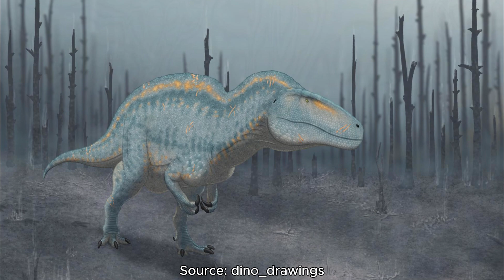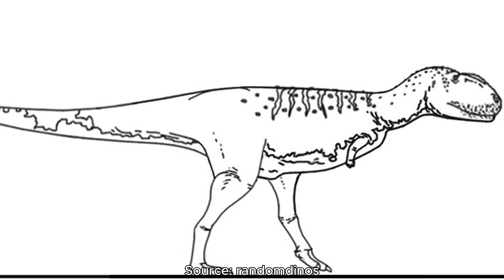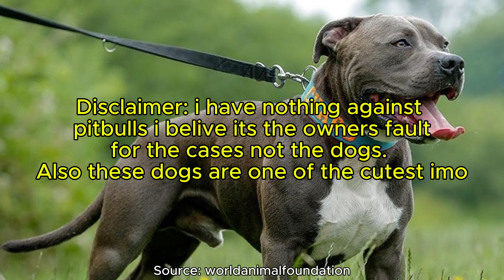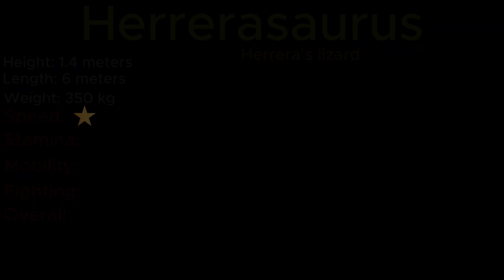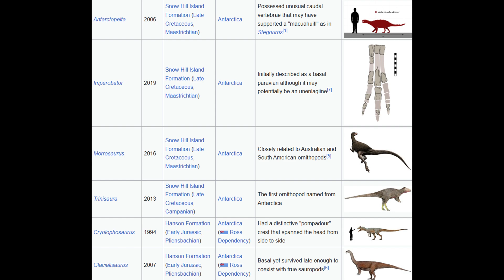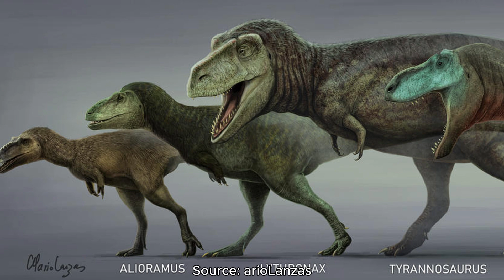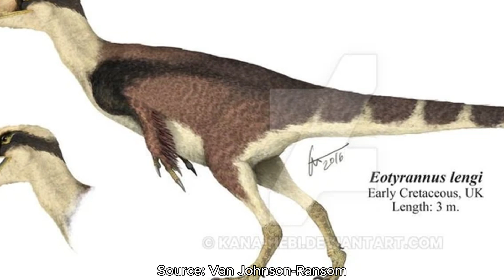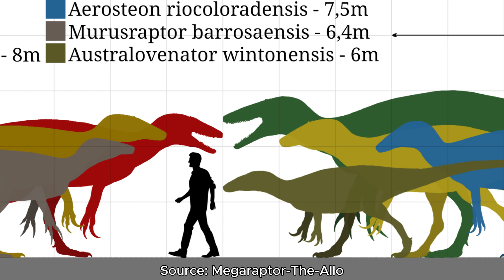The most dangerous dinosaurs from each continent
Dinosaurs these large reptilian creatures give a whole new meaning to the word dangerous. Some have bone crushing jaws, some have claws big enough to put Freddy Krueger to shame and some are just down right lethal.
So today we will be seeing the most dangerous dinosaurs to humans from each continent.

Thumbnail by: RJ-PALMER

Time stamps
0:00-0:55 Intro
0:55-2:46 Asia
2:46-4:28 Africa
4:28-6:18 North America
6:18-7:58 - South America
7:58-9:40 Antarctica
9:40-11:00 Europe
11:00-12:38 Australia
12:38-13:07 Outro